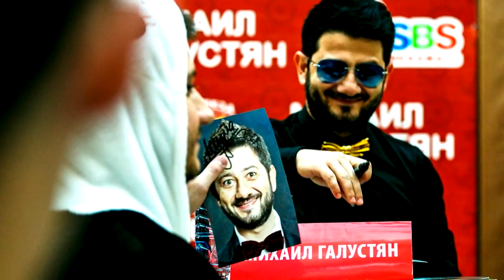Биография Михаила Галустяна / Biography Of Mikhail Galustyan